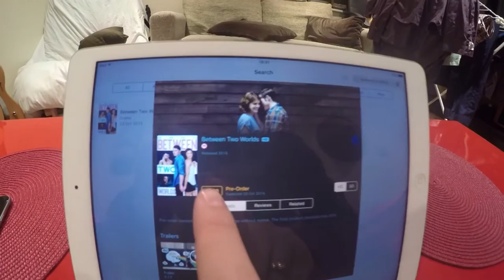Vlog 006 Life of a magician (between 2 worlds)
so in this weeks vlog i went tot he world premier of Between 2 Worlds a film produces by a friend of mine (Pete Gibbon) from Formidible productions

i got to hang out with Elliot Gleave AKA Example did some magic with him and got him to try the war head challenge at the after party of the film

i also met up with my dad and little brother who was flying out to the philippines on tuesday nght

next weeks Vlog will come from the gymkhana grid finals at santa pod  where i will be with ken block and team and all the monster energy athletes